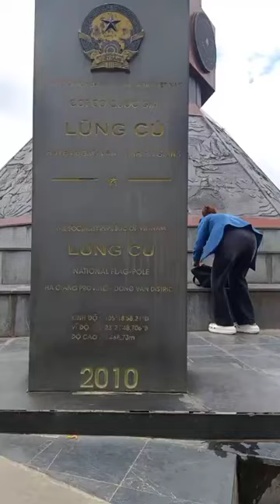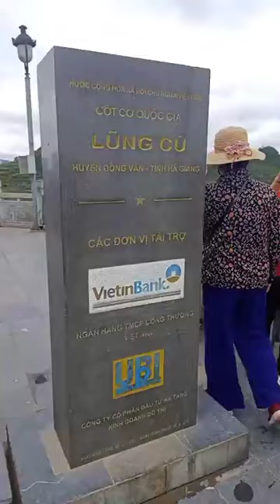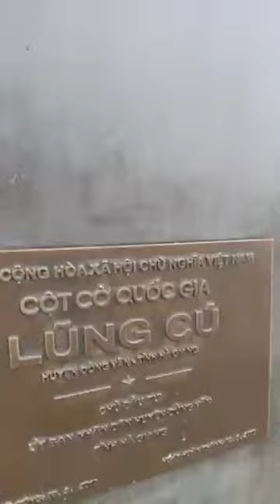Cột Cờ Lũng Cú Điểm Du Lịch Linh Thiêng Nơi Địa Đầu Tổ Quốc 1